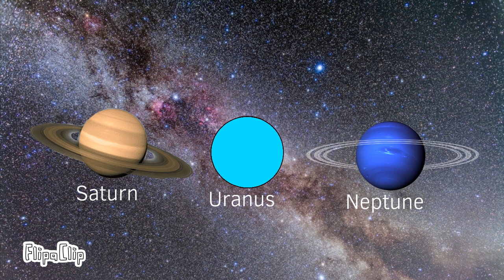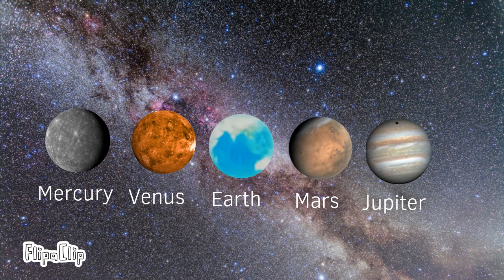Planet Song Indonesian 🇮🇩